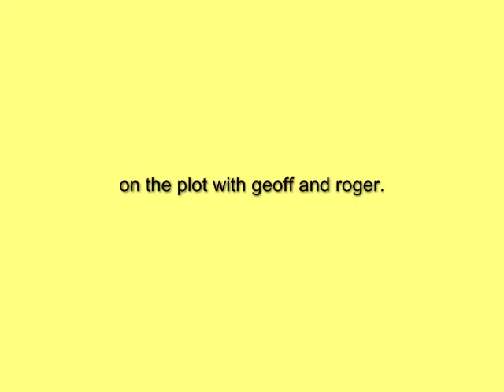ALL THE MAGIC IS IN THE MUCK,feed your plants and they will love it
dish up the goodies for a super crop,feed and feed they will love ya for it,